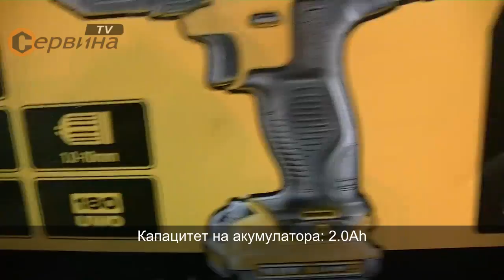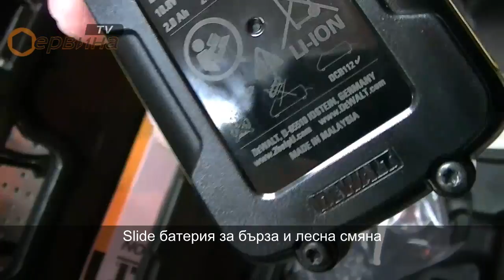Акумулаторен винтоверт DeWalt DCD710D2 - 10.8V/2.0Ah Li-Ion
- Изключително компактен и лек акумулаторен винтоверт с нисък център на тежестта
- Електронно регулиране на скоростта
- Slide батерия за бърза и лесна смяна
- Моделът DeWalt DCD710D2 е снабден със специална електроника за защита на акумулатора от претоварване, прегряване и дълбоко разреждане
- Бързозатягащ патронник от DeWalt
- Включване на съединителя при достигане на желания въртящ момент
- Лек и компактен за пробиване и завиване в тесни пространства